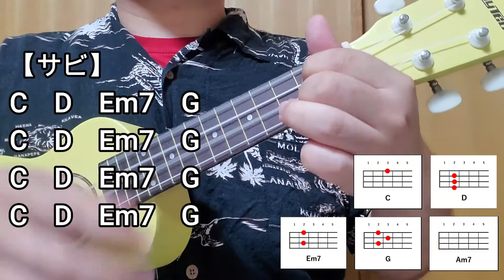【1980円(税抜き)格安ウクレレ使用】『Step and a step / NiziU』コード進行付き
音楽を始めたくてもお金がなくて始められなくても、格安ウクレレで音楽のある生活を始めてみませんか？

【格安ウクレレ使用】『Step and a step / NiziU』コード進行付き

【AKIHIROプロフィール】
福祉施設で働きながら、日本全国に夢や笑顔を届けるウクレレシンガーを目指しています。
現在は、アマチュアで配信リリースや、福祉施設での無料訪問ライブ、イベント出演等を仕事の合間におこなっています。
福祉施設、保育園、教育、病院等、日本全国へ無料ライブすることを目標に頑張っています。
また、ウクレレの楽しさや、初心者向けのレッスン動画、ウクレレシンガーAKIHIROと、夫婦ユニットAKIAZUでの弾き語り等の動画をYouTubeに投稿してます。
下記のインフォメーションも、チェックしてみてください。

【AKIHIRO インフォメーション】
↓配信リリース↓

自主制作オリジナルフルアルバムと自主制作ミニアルバムを合わせたベスト盤『Ukulele Life + birth』

自主制作オリジナルフルアルバム『Ukulele Life』

人生初の配信リリースです
『一緒に歩こう ～We are FAMILY～』

AKIAZU初のオリジナルソング『君に伝えたい』

AKIAZUがAKIHIROオリジナルソングをカバー『一緒に歩こう～We are FAMILY～』

↓ホームページ及び各種SNS↓
ホームページ

※YouTubeチャンネル『AKIAZU Ukulele Life』では、ウクレレ動画(初心者向けのウクレレレッスン、簡単レクチャー、弾き語り、カバー、オリジナル、ライブ映像、トーク、レビュー等)を投稿していきますので、是非、チェック宜しくお願い致します。